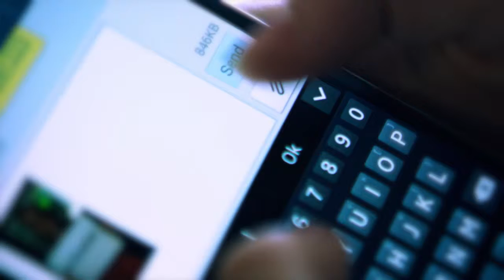What to Say Official Music Video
Written and Produced by Patrice Wilson. Co-Written by Hannah Paschke. Co-produced and mixed by Heath Ripplinger. Directed and filmed by Ian Hotchkiss and Chris Lowe.Executive Producer Paschke Music Productions. Are You Ready for Hannahs TV Show?

Get "What to Say" on iTunes, 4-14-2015